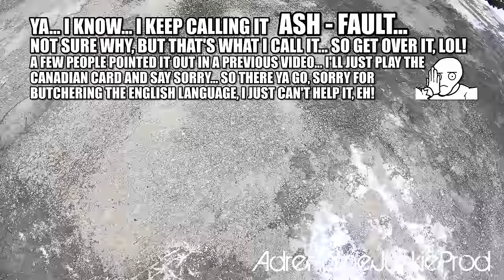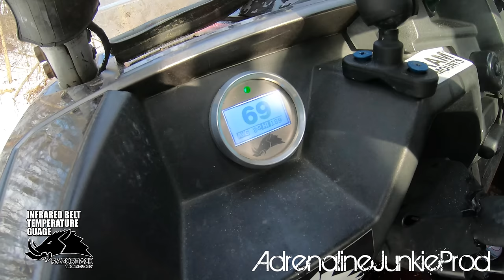Cold Creek Carnage - SXS/UTV Winter Trail Riding - KRX1000, YXZ1000, RZR Turbo, Commander 800, RZR4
Need OEM or aftermarket parts? Check them out first! Off-Roading in the winter is always an awesome time! Cold creek crossings and icy frozen climbs always make for a good time! KRX 1000, YXZ 1000, RZR Turbo or Commander 800, who owns the trails this ride? Visit our Shopify store and get your AdrenalineJunkieProd Swag Today!!

The Vehicle Line Up in this video includes:
2020 - Kawasaki KRX 1000
2020 - Yamaha YXZ 1000 RSS
2018 - Polaris RZR4 XP Turbo
2018 - Can-Am Commander 800
2017 - Polaris RZR XP Turbo Fox Edition

TeamAJP - AdrenalineJunkieProd Swag!!! It's finally here!!!
Show your support and your love of the offroadlife and visit our Shopify store to get your custom AdrenalineJunkieProd swag today!!

We are always looking to collaborate with other YouTubers or groups which share similar interests to ours. We are also open to doing product testing and reviews. If you believe your company has a product that would be well suited to the type of activities our lifestyle entails then please feel free to contact us by e-mail for more information.

Content created using the Adobe Creative Cloud Suite of software. All footage shot and edited by AdrenalineJunkieProd. All footage owned by Adrenaline Junkie Production a division of Adrenaline Junkie Enterprises Inc.